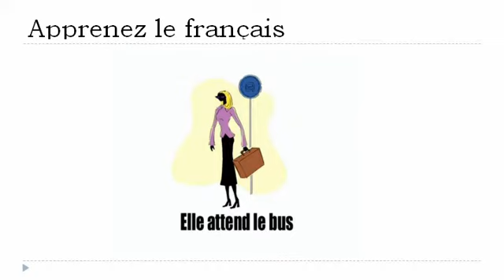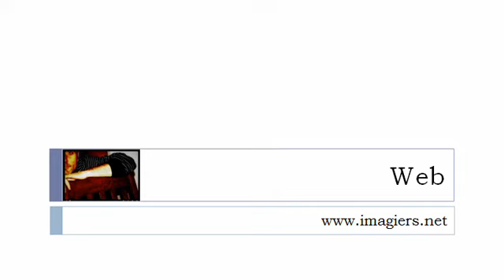درس الفرنسية = الأفعال # 4